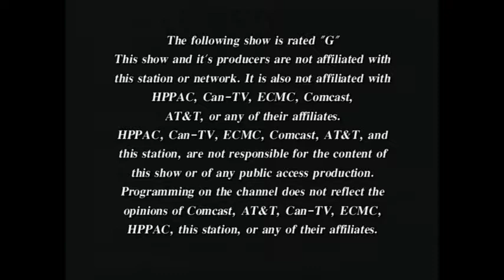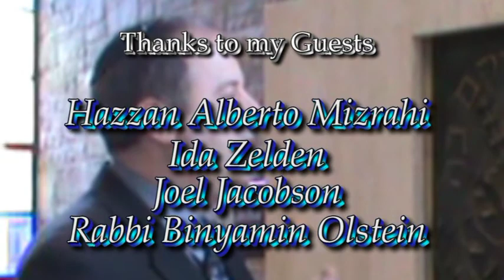Alberto Mizrahi, Ida Zelden, & Binyamin Olstein on TAPED WITH RABBI DOUG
Hazzan Alberto Mizrahi joins Rabbi Doug and talks about singing and being a Cantor in Chicago, then 103 year old former Chicagoan Ida Zelden appears again on the show from California for her 103rd birthday, and Rabbi Binyamin Olstein shares his reflections and memories of Yom Yerushalayim 1967, all on this episode of "TAPED WITH... RABBI DOUG" .